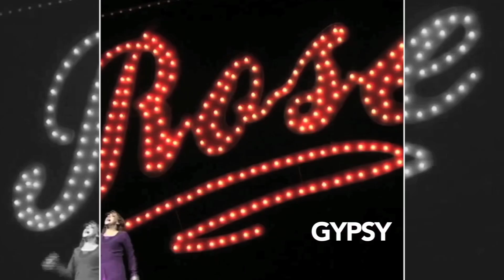Espetáculos Möeller & Botelho (2003 a 2023)